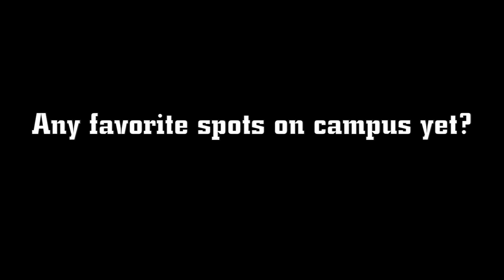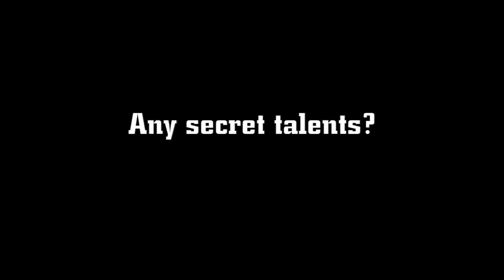Loyola XC Meet the Newcomers: Mia Wrey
Get to know Mia Wrey in our last video of the Loyola XC Meet the Newcomers series!